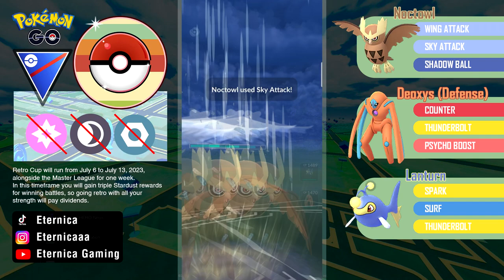Pokémon GO Battle League - Retro Cup Best Team & Cheap Team for Grinding (GBL Ranked to Ace)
Grinding to Ace with the Best (Cheap) Team - Retro Retro Cup 2023
Special thanks for Master Thomceane, 1st Rank PVP Trainer from Indonesia (2023), this video played by Master Thomceane as i know im really not good to Push Rank (stuck at 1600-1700 LOL).
he recommended me for Dragonair Instead Noctowl but sadly i dont have Dragonair (especially dual moves) (lack of stardust and candy).
hope you enjoy this how to play this team.